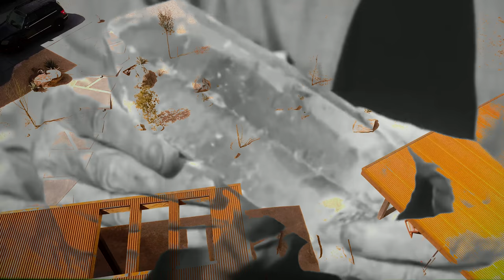I N D I G O T O P I A - Where norms of behaviour are suspended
A SPECIAL PLACE TO

-RETREAT - RELAX - RECHARGE - HIKE - PLAY - LIVE - LOVE - EXPAND